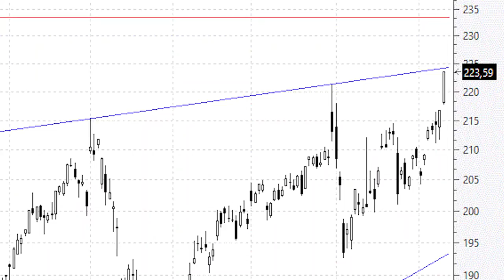Apple puede atacar sus máximos históricos en cualquier momento